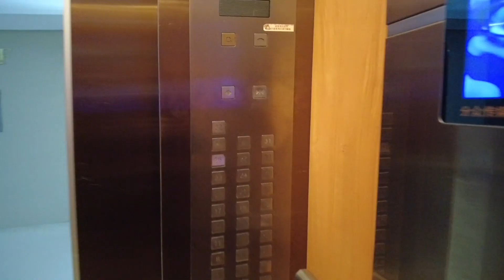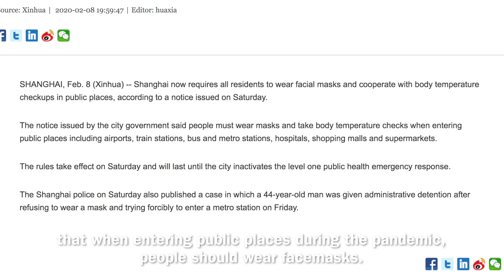Why Shanghainese rushing to do nucleic acid tests?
On 8 November, Shanghai reported first local Covid-19 case in nearly five months, involving a 51-year-old man who works as a cargo handler at Pudong Airport. In the following few days, another 6 cases were confirmed to be related with this case.

On 21 November, two new locally-transmitted COVID-19 cases in Shanghai were confirmed. One of the infected was a cargo security inspector at Pudong Airport and the other one was his wife, a nurse at Pudong Hospital.
From then on, the hospital has suspended its daily outpatient and emergency services for 14 days. Several residential areas in Pudong New Area where the infected live, have been listed as middle-risk zones.

After the outbreak, the city has collected samples of millions of people in connection with the cases for nucleic acid testing. For example, Pudong Airport collected 16,700 tests from its workers overnight.

During that period, if you want to travel from Shanghai to other cities, or to return home from Shanghai, you are required to bring your negative nucleic acid test report to prove you are safe.

Now, the middle-risk zones in Shanghai have all been downgraded, but the measures are still being tightened here. Passengers are required to wear masks on all public transport at all times in Shanghai. If someone does not cooperate, the driver has the right to stop the bus and call the police for help. It has also been written into a local regulation that when entering public places during the pandemic, people should wear face masks. So, it is mandatory.